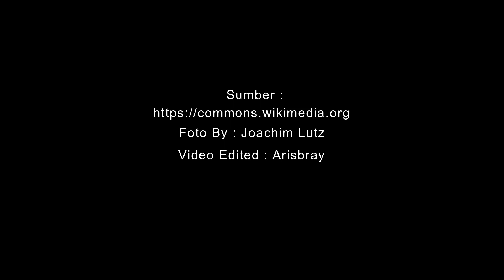LOKOMOTIF UAP PABRIK GULA SINDANGLAUT CIREBON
Saya sajikan foto-foto Lokomotif Uap Pabrik Gula Sindanglaut Cirebon, Jawa Barat karya Joachim Lutz